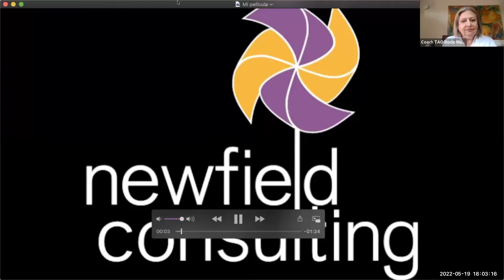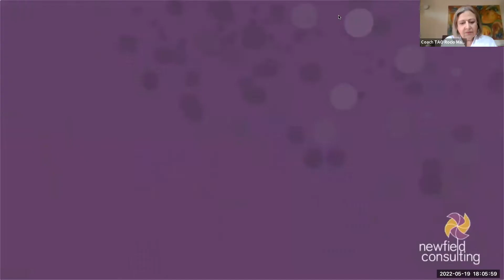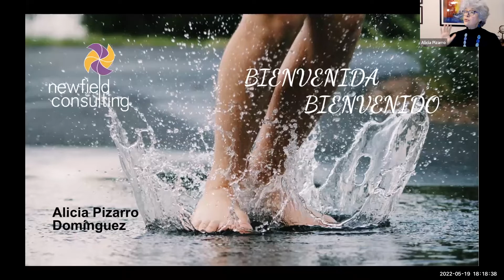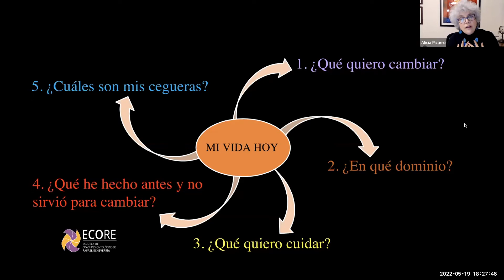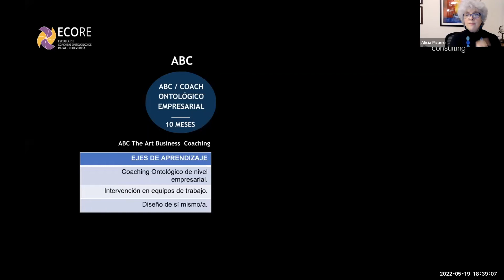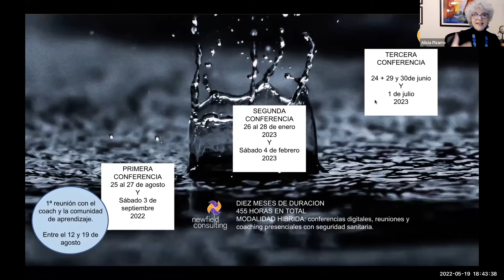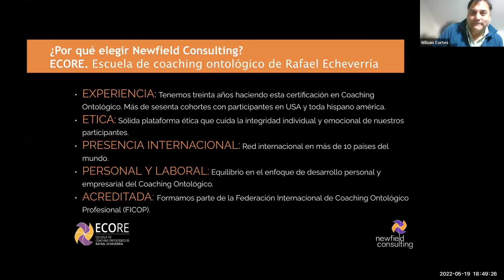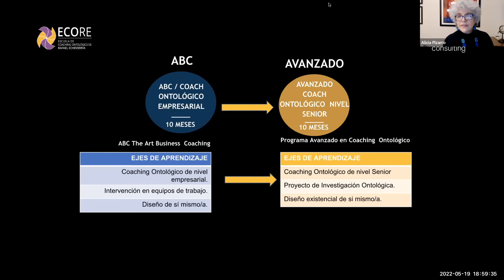Zoom ABC: Descubre e Incorpora el poder del Coaching Ontológico en tu vida Personal y Profesional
En el marco del programa ABC: Certificación de Coaching Ontológico de la Escuela de Rafael Echeverría (ECORE), te invitamos a descubrir acerca de todo lo que podrás aprender y desarrollar en tu formación, adquiriendo competencias conversacionales y herramientas del coaching ontológico.

Ven a conocer la metodología experiencia y conversacional desarrollada por la ECORE.

¿Cómo incorporando el poder de las competencias del coaching ontológico y la mirada de la ontología del lenguaje puedes cambiar y mejorar tu vida personal y profesional?.

Conoce las competencias que te permitirán tener una mejor y mayor comunicación.
Diseña tu propio modelo de liderazgo basado en la autenticidad, trabajando tu cuerpo emoción y lenguaje para obtener resultados más efectivos.
Trabaja en la construcción de un nuevo tipo de observador que se abra a mejores resultados para conseguir una vida más plena y coherente.
No pierdas la oportunidad de conocer el programa ABC que por más de 63 generaciones ha formado a más de 7500 líderes y directivos en todo el mundo.